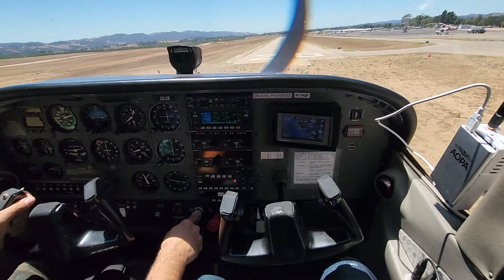landing at Santa Ynez Airport Rwy 26: KIZA this airport is just 16nm north of Santa Barbara airport.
Santa Ynez Airport is a great place to visit if you are looking for some adventurous, elevation is 674' and has a usable Runaway of 2803'
suggested pattern entry for 26 is to join the crosswind from the north than follow regular pattern work for left downwind.